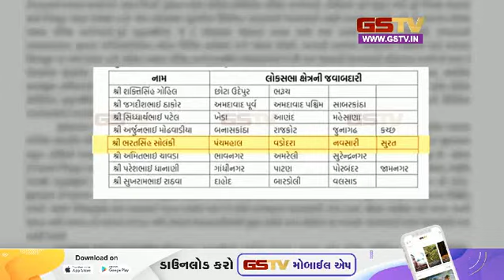लोकसभा चुनाव से पहले गुजरात कांग्रेस ने क्या तैयार की रणनीति ? | Gstv News